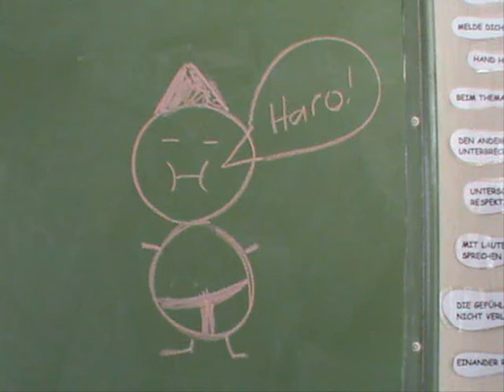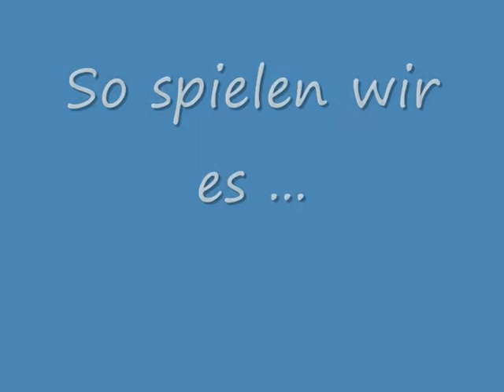DSJ 2011 Klasse 9